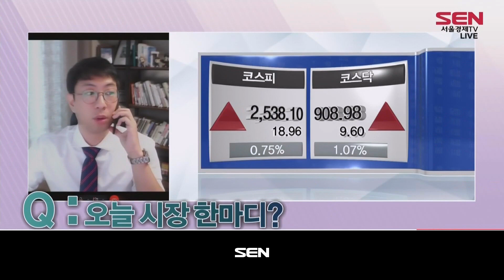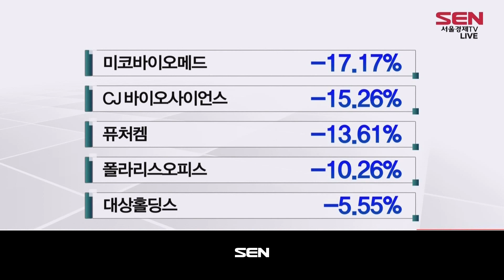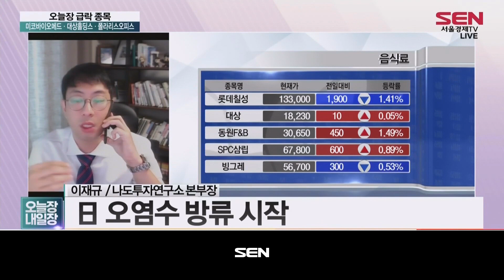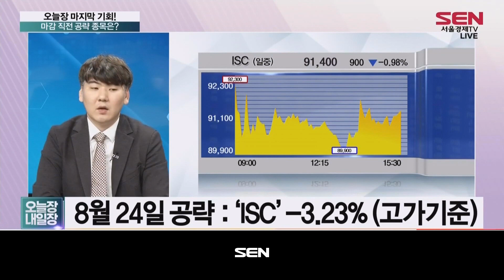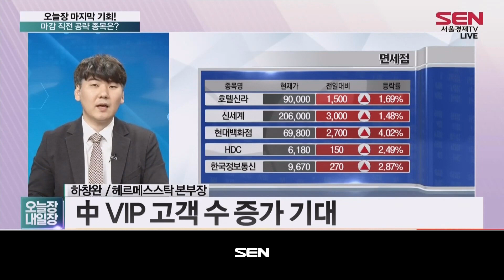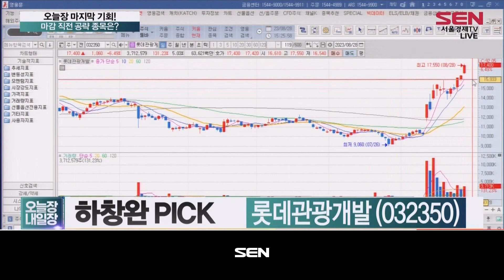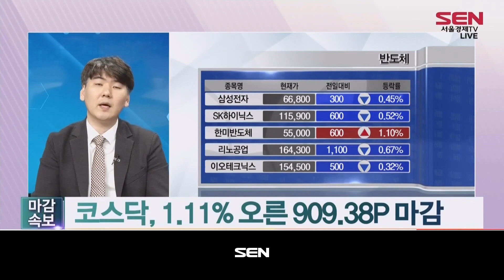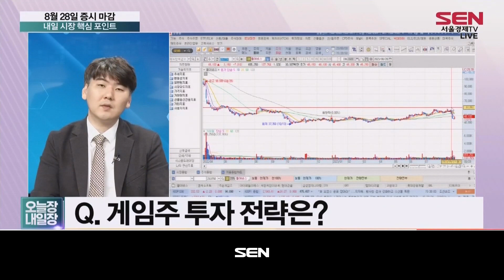오늘장 내일장 1부_118회_20230828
1) 오늘장 급락 종목 (출연자: 이재규)
- 오늘장 급락 종목 미코바이오메드 · 대상홀딩스 · 폴라리스오피스
‣ 미코바이오메드
“기업 내재가치 우려 多”
손절가 : 현재가
‣ 대상홀딩스
“테마 지속 부각 가능성”
추가 매수 가격 : 7,000원
‣ 폴라리스오피스
“낙폭 확대 가능성”
재진입 매수가 : 5,000원

2) 찬스! 종가배팅 (출연자: 하창완)
마지막 찬스! 종가베팅 종목 A/S
‣ 8월 24일 공략 - ‘ISC’ -3.23% (고가기준)
‣ 8월 21일 공략 - ‘티에프이’ +26.04% (고가기준)
- 오늘장 마지막 기회! 마감 직전 공략 종목은?
하창완 PICK 섹터: 카지노
하창완 PICK: 롯데관광개발

3) 내일의 히든카드 (출연자: 하창완)
- 8월28일 증시 마감 내일 시장 핵심 포인트
하창완의 내일장 전략
내일 시장 키포인트는?
내일의 승부수 : 테마주 방향성